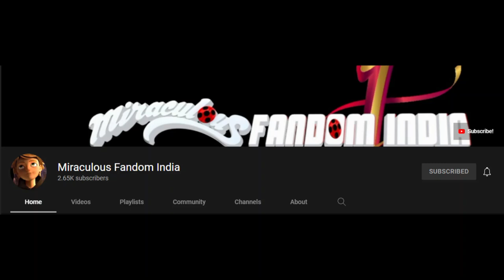MIRACULOUS SEASON 4 COMING IN INDIA STARTING FROM 9TH MAY!!